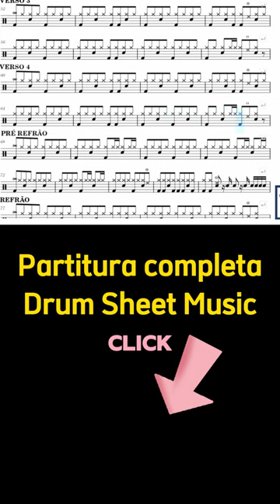Remote Control - The Reddings